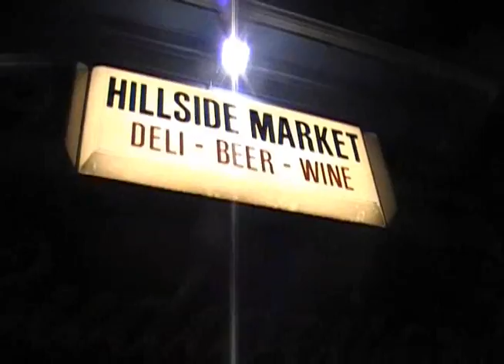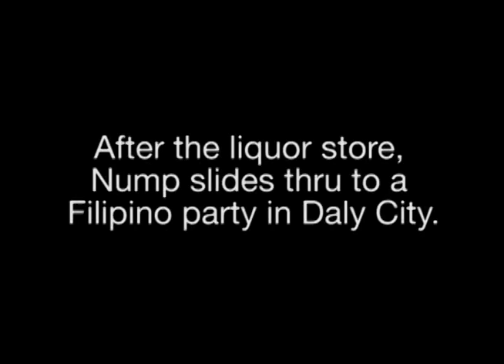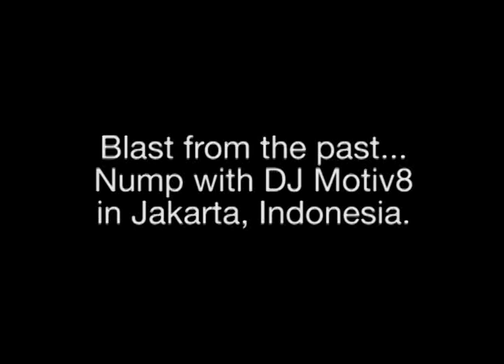Nump "ON LOCATION" Episode #1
454 Life Entertainment presents "ON LOCATION" Episode #1 with Nump Trump.  Tune in every Monday to catch new episodes!